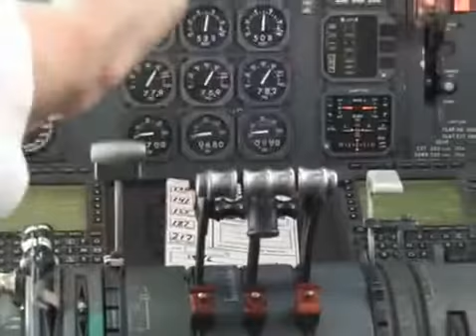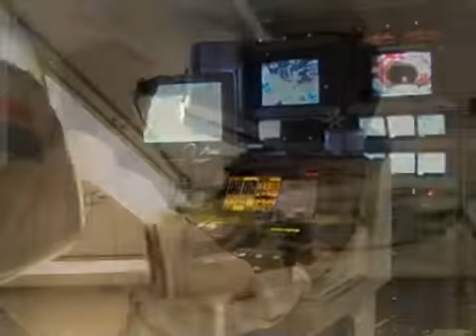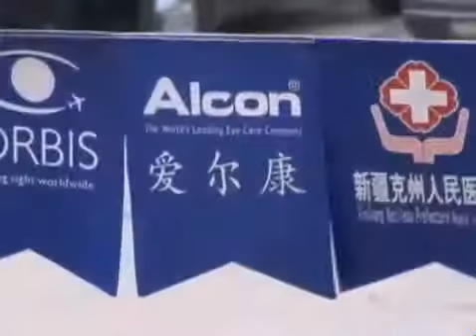Vision for the Future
This clip courtesy of our former CEO Mr Geoff Holland (check out his channel takes us back to 2006 and looks at our Flying Eye Hospital as well as Cybersight and our international expansion.